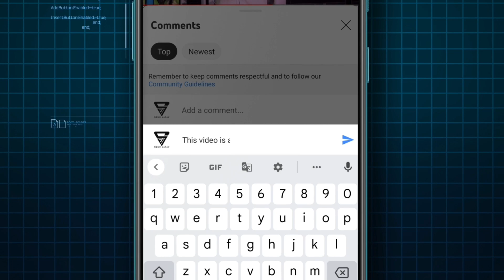Pm Kisan 14th installment payment released latest news Today | Runa Mafi Updates | Rythu Bandhu 2023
Pm Kisan 14th installment payment release date latest news Today 2023 || Runa Mafi Updates 2023 || Bandhu updates 2023

Government of India pm Kisan pradhanmantri Samman Nidhi Yojana 14th installment payment released updates 2023 Telangana Runa Mafi Updates Telangana Rythu Bandhu payment updates news today all detail updates 2023 full detail information available in this video  watch this video don't miss SPN education in Telugu search as various Modi Master Plan For Runa Mafi 2023 | TS Runa Mafi 2023 | Runa Mafi Updates In AP 2023 | Modi Updates 2023